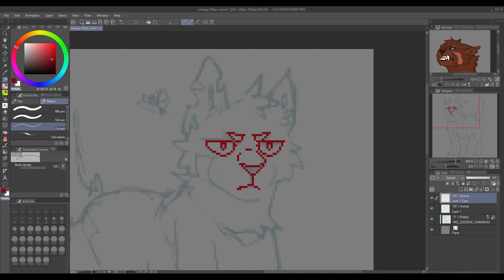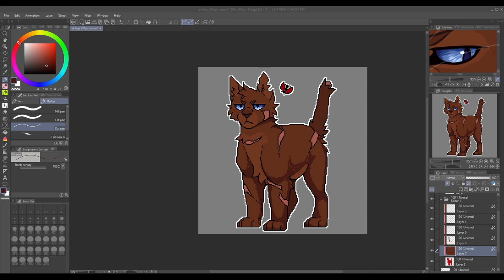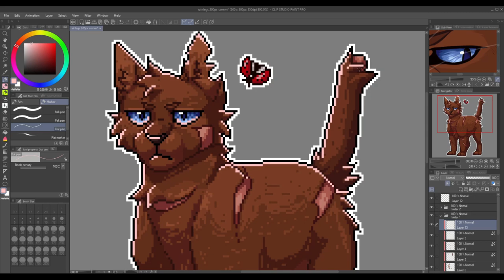rainlegs pixel art | Commission SPEEDPAINT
pixel art commission!

all constructive feedback is appreciated!